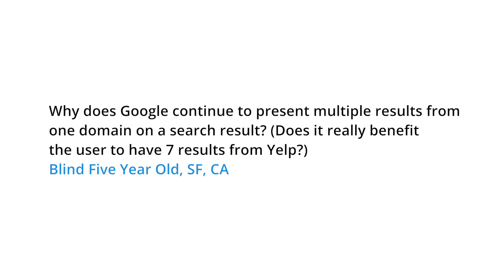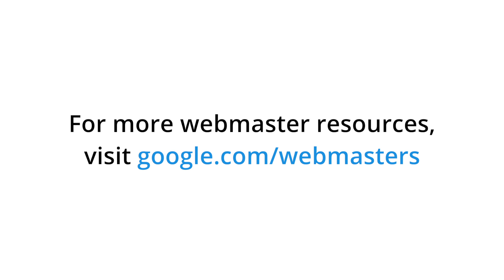Why does Google show multiple results from the same domain?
Why does Google continue to present multiple results from one domain on a search result? (Does it really benefit the user to have 7 results from Yelp?)
Blind Five Year Old, SF, CA